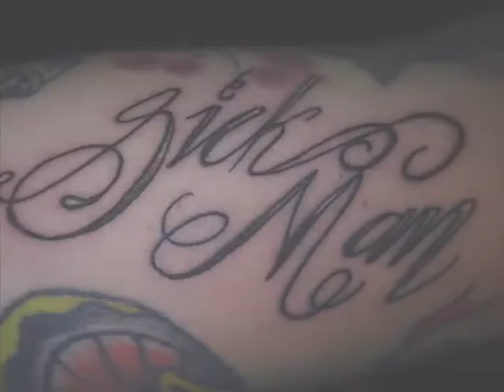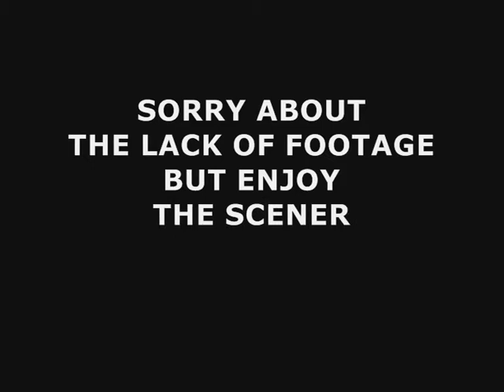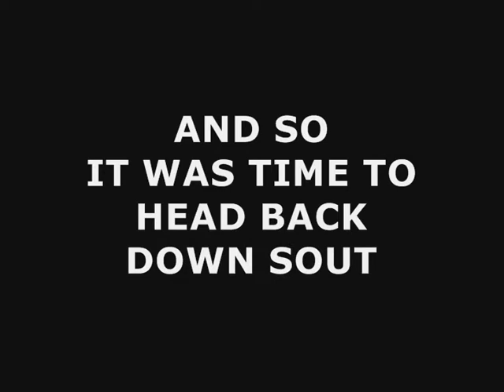Buck Brothers - Tour Diary - Part 3 - April 2010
Part 3 of Buck Brothers' April 2010 UK Tour Diary. Craig's first attempt at making a video so give him a break. In this episode we get some late night tattoos, meet the only "white" Fallon Hilton on Facebook and get no footage of our first trip to Scotland. Our good friend Gee Rouge joins us on guitar along side Becksi for the tour.